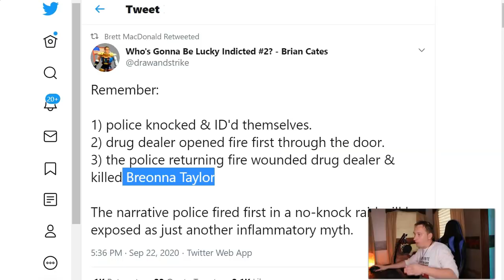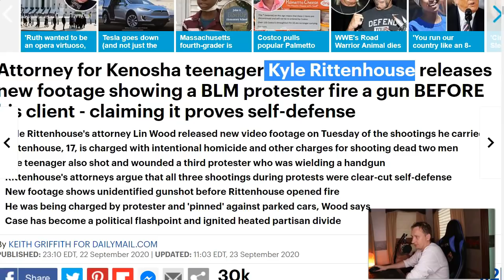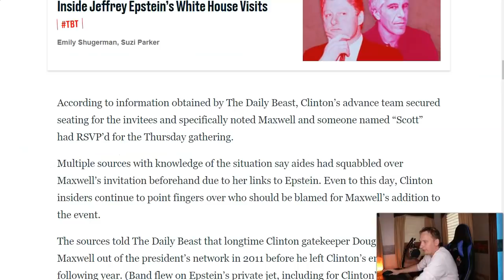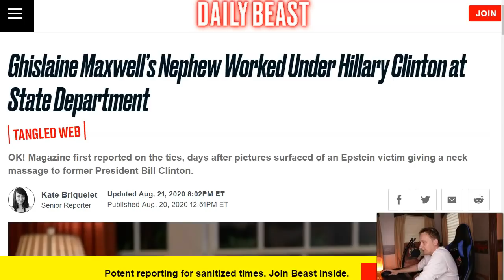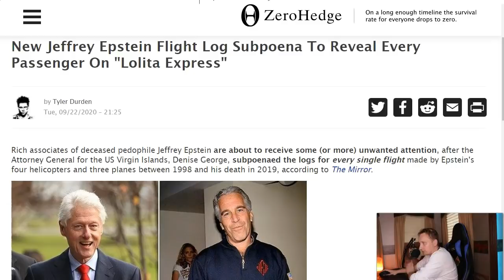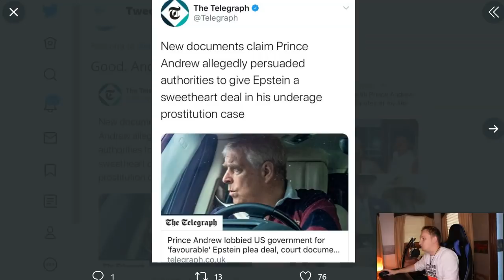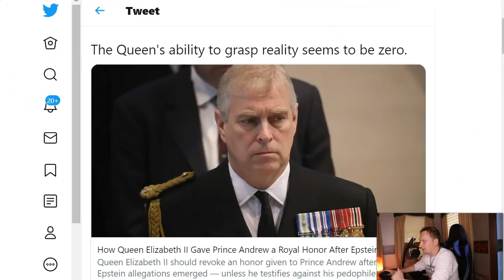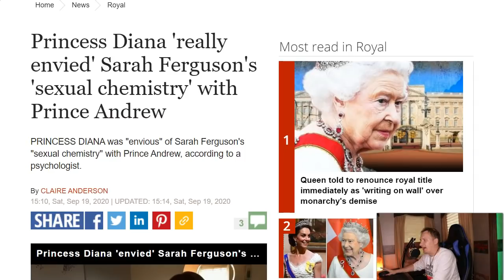Bill Clinton Had An Interesting Dinner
In this video, we delve into Bill Clinton's secret dinner with Ghislaine Maxwell and other new developments in the elite child trafficking ring case.